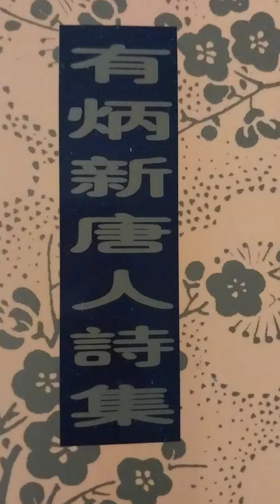Singapore 文人画 literati Artist Singapore Tanoepang's poetry (中華新韵) and freehand ink painting